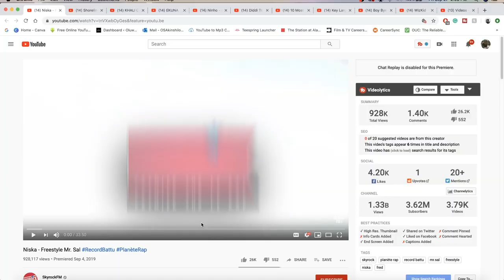Niska - Freestyle Mr. Sal RecordBattu PlanèteRap | FRENCH RAP REACTION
THIS WAS A LIT ASS VIDEO. CAN BELIEVE HE FREESTYLED THAT LONG! THAT'S CRAZY DOPE! NISKA DEFINITELY ON HIS A GAME RN. | Add me on Snapchat for more lit crazy clips! @Demmydee

WARNING!